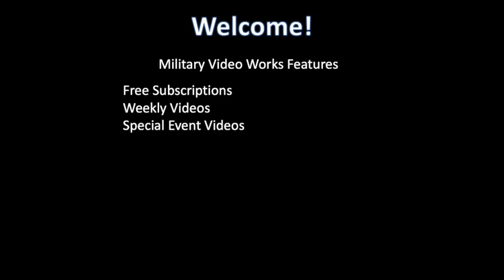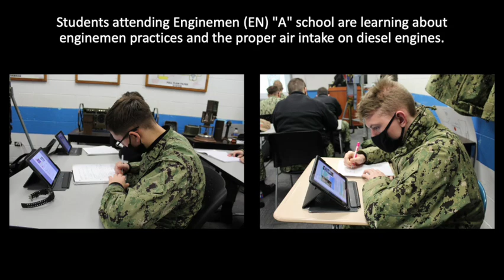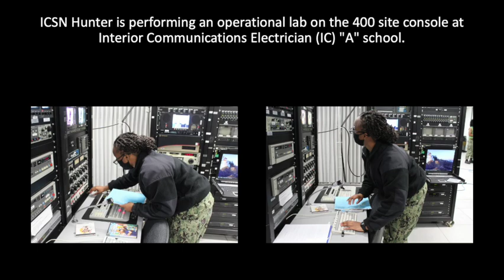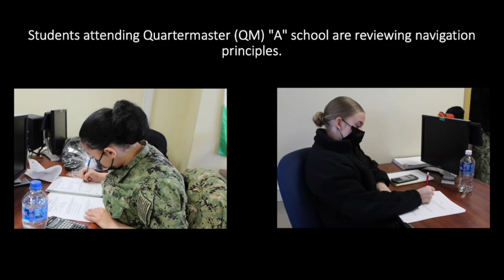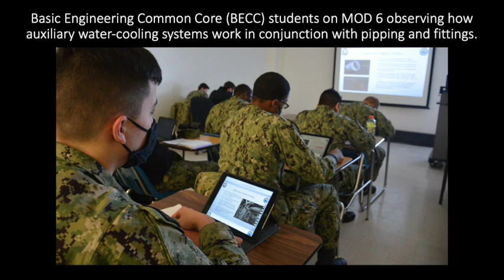US Navy A School Clips - Feb 2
Welcome to this episode of the U.S. Navy A School Clips. The video features pictures taken by Navy photographers at the A schools in Great Lakes and Gulfport.  Included are pictures of graduation classes, students in class and labs.
So, plug in your earphones, sit back, relax, and enjoy this episode.